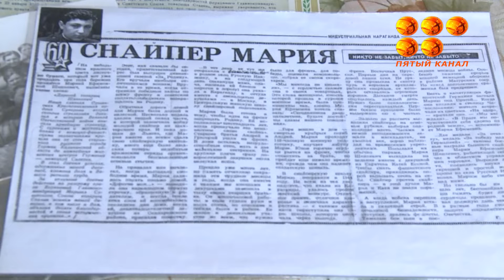Батырлық ұмытылмайды, ұлықталады.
Қазыбек би атындағы аудан әкімдігі 97 жастағы соғыс ардагерін Жеңіс күнімен құттықтады. Қарияға мерекені барынша сезіндіру мақсатында әскери оркестр арнайы келіп, ардагердің үйінің алдында шағын концерт өткізді.